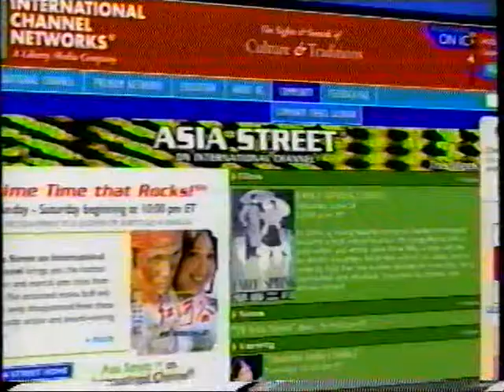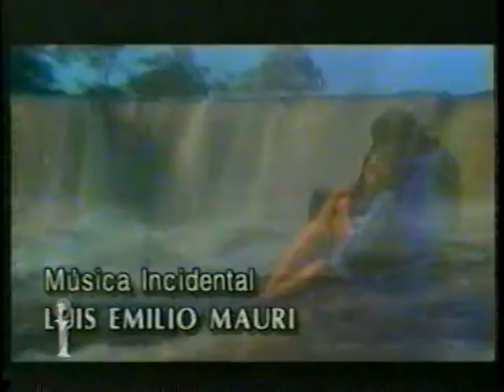Alejandra opening closing (International Channel) “Embustero”